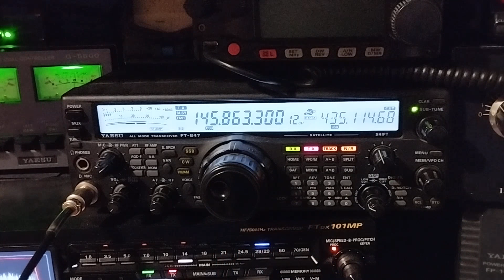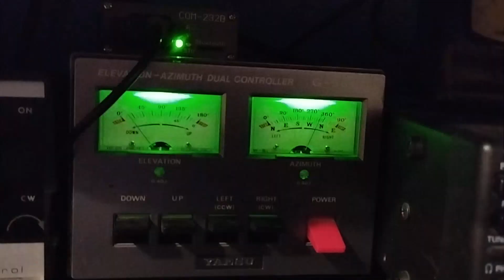Ham Radio VHF/,UHF JO-97 Satellite - Night Pass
VHF and UHF is always in use by Satellite operators worldwide and its always possible to work DX. I hope to hear some of you via the satellite bands soon especially the SSB sats,

I started today up early for work and caught FM Sat SO-50 making a QSO with EA7KB, caught RS-44 around 21.00 utc and made a QSO with EA7P. Then just as bedtime arrives this one with F1FPL via JO-97.